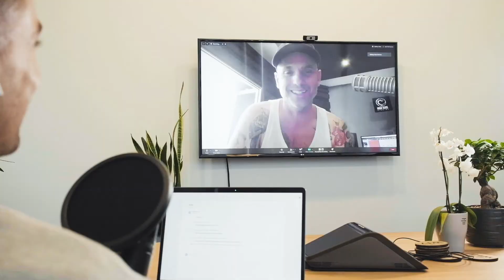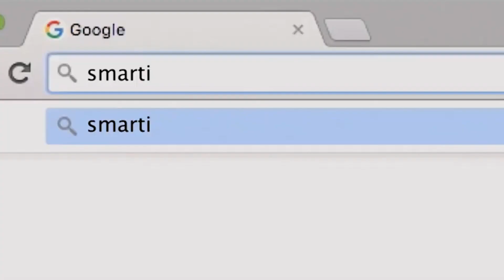#23 Vivienne Jones - Embracing Technology in Education, Learning From Students, and Individualism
In episode 23 of the Future Minds podcast, we speak with a truly inspirational and experienced educator, Vivienne Jones.

Vivienne Jones is the Executive Principal at Elkanah House and a former English teacher with a passion for education. Having spent the last 30 years in the field, Vivienne has given her all to help develop the minds and lives of her students.

We speak about the following topics:

- How COVID impacted her school.
- Why math and English are so important.
- Embracing technology in different ways.
- Introducing coding as a subject at Elkanah House.
- Understanding how students learn differently.
- Why children need responsibility
- The South African education system.